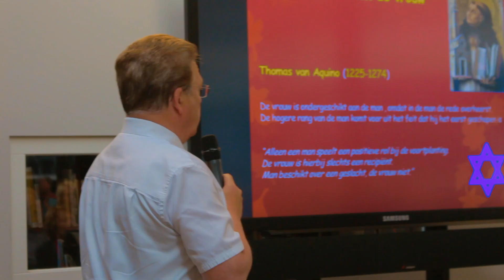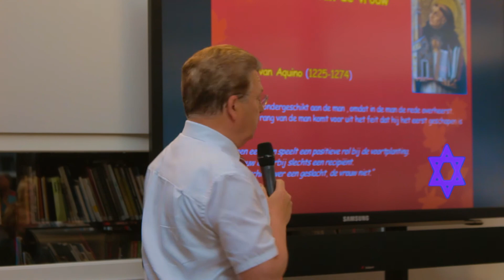Lezingen (Heemkundekring Tilborch)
Elke maand organiseert de heemkundekring een lezing over een interessant historisch onderwerp in het Regionaal Archief Tilburg. Kijk voor de datums en tijdstippen op